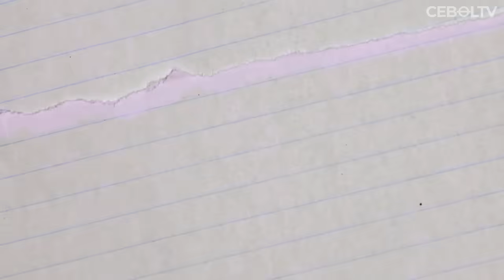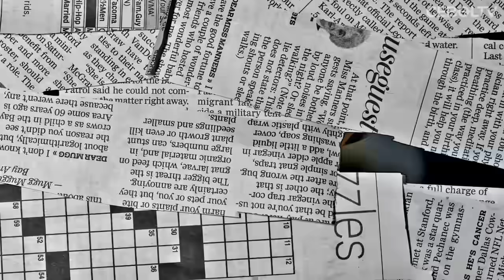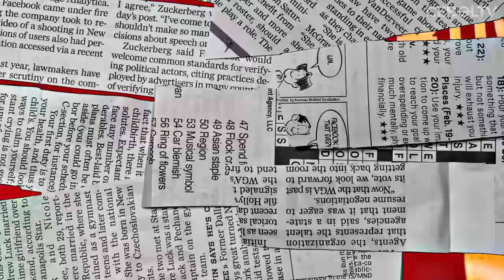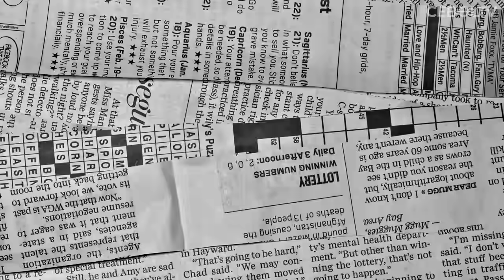PANAS SEBELUM LAGA EL CLASICO JADI PEMBUKTIAN SIAPA LEBIH LAYAK DI PUNCAK LA LIGA